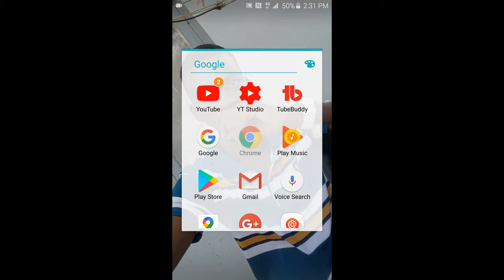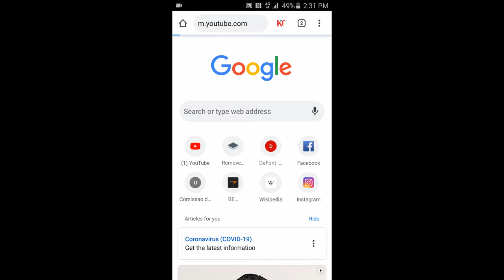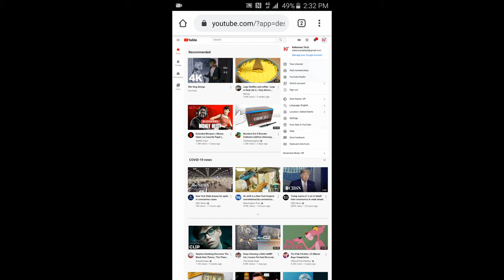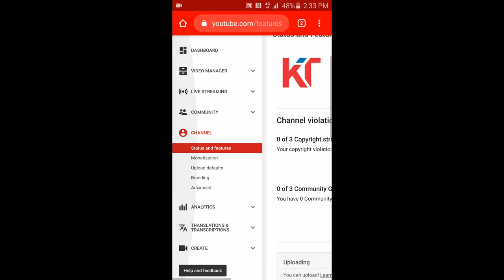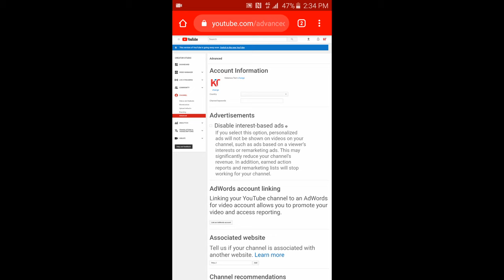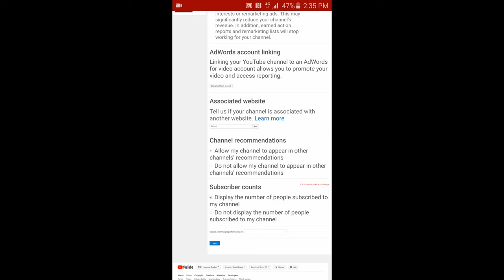Jinsi Ya Kuficha Subscribers YouTube Kwa Sim | How To Hide Subscribers On YouTube | Youtube Tutorial